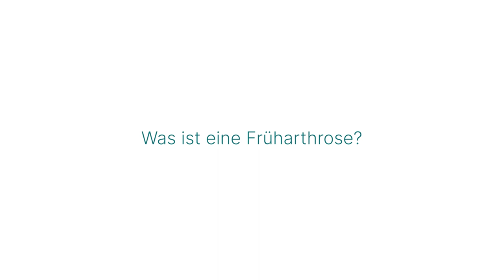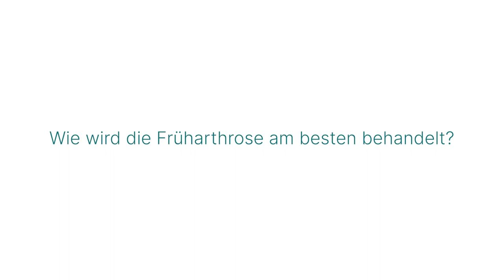Früharthrose im Kniegelenk: 3 Fragen 3 Antworten | Asklepios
Schon in jungen Jahren kann sich ein beginnender Verschleißprozess im Kniegelenk bemerkbar machen. Erste Anzeichen sind Schmerzen, Schwellungsneigung und Wetterfühligkeit. PD Dr. Peter Behrendt, Oberarzt für Sportorthopädie in der Klinik für Unfallchirurgie, Orthopädie und Sportorthopädie an der Asklepios Klinik St. Georg erklärt, was eine Früharthrose ist, welche Risikofaktoren bestehen und wie die Früharthrose am besten behandelt wird.